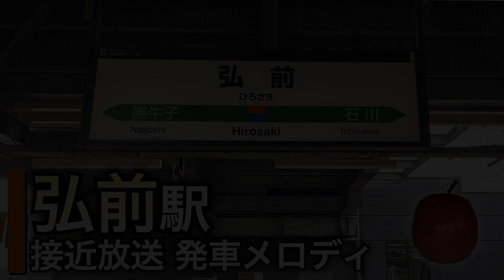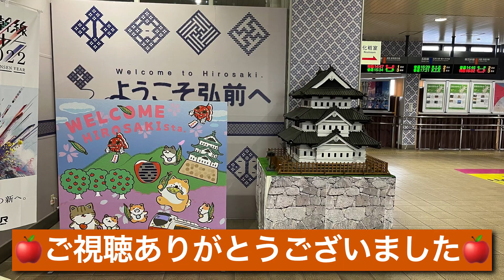弘前駅 接近放送 発車メロディ「津軽じょんがら節」